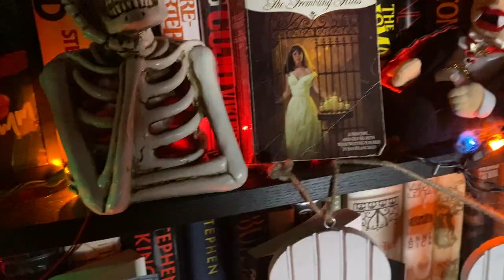Gothic Romance Review - The Trembling Hills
The Trembling Hills by Phyllis A. Whitney